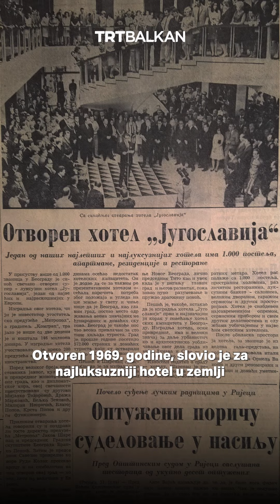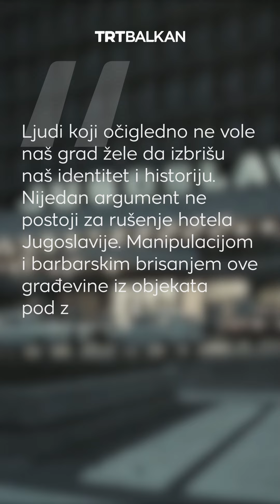Ruši se simbol Beograda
Hotel koji pamti goste poput britanske kraljice Elizabete, Neila Armstronga i Richarda Nixona, nakon više od pola vijeka postojanja, zauvijek zatvara svoja vrata.